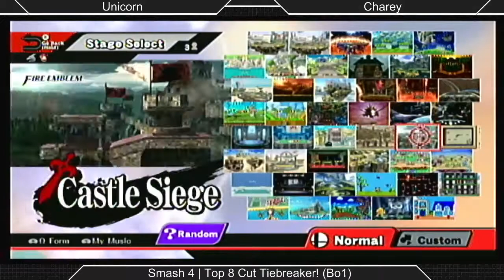[Sm4shU|02-07-15] Top 8: MasterFisk (Diddy Kong) VS Charey (Charizard)